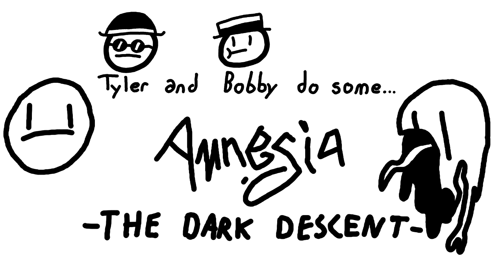Ep. 4: My Way (Amnesia)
In which there is flesh everywhere.

Amnesia: The Dark Descent developed by Frictional Games. Jingle used is "Halls of Science" from the Portal 2 OST.